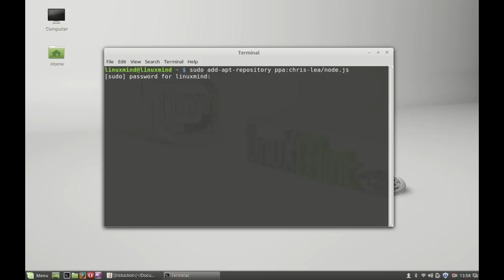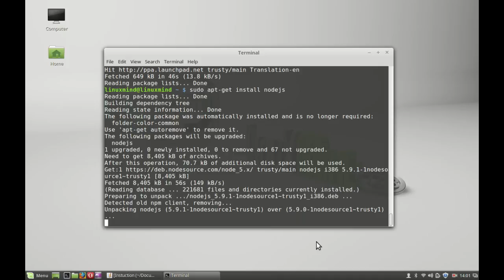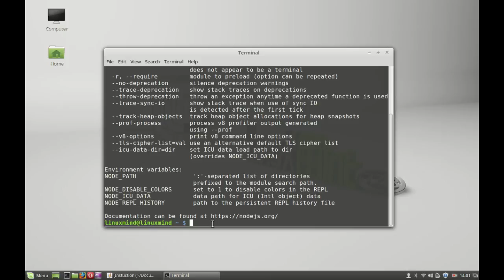Install Nodejs 5.9.1 in Linux Mint 17.3 / Ubuntu via PPA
Node.js® is a platform built on Chrome's JavaScript runtime for easily building fast, scalable network applications. Node.js uses an event-driven, non-blocking I/O model that makes it lightweight and efficient, perfect for data-intensive real-time applications that run across distributed devices.

Installation command :
sudo add-apt-repository ppa:chris-lea/node.js
sudo apt-get update
sudo apt-get install nodejs